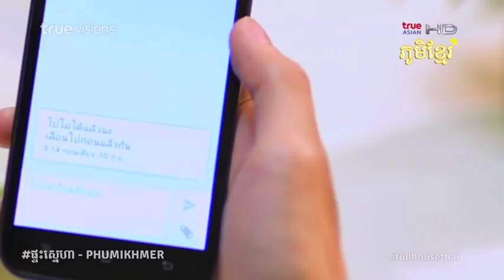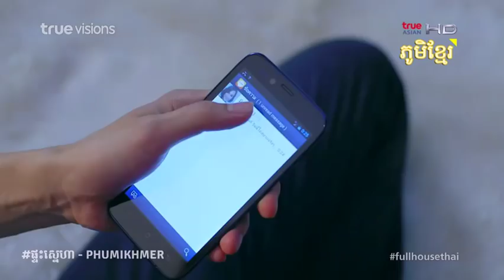Pteah Sne 06